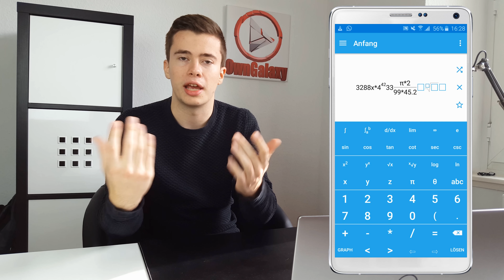Die besten Apps der Woche #110 für iPhone & Android | 2015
► Hier gibt's Vieles zu entdecken! ◄

Mein aktuelles Smartphone:

Hier die Liste der gezeigten Apps für Android:

1. Cave Blast (kostenlos)
2. MalMath (kostenlos)
3. Need for Speed: Most Wanted (kostenpflichtig)
4. VLC Player (kostenlos)
5. Anodia 2 (kostenlos)

Hier die Liste der gezeigten Apps für iPhone / iOS:

1. Need for Speed: Most Wanted (kostenlos)
2. VLC Player (kostenlos)
3. Anodia 2 (kostenlos)

Mein aktuelles Smartphone:

Meine Spiegelreflexkamera: